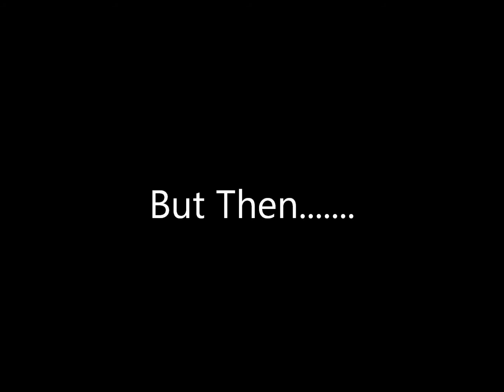2010 Halloween Haunt Maze Of The Year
Just A little video i made for the 2010 California's Great America Halloween Haunt Maze Of The Year